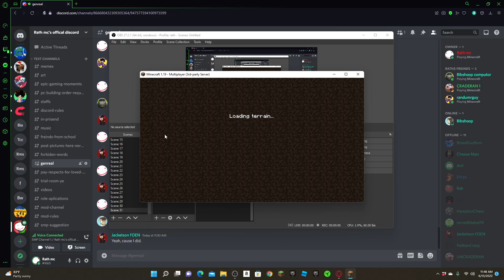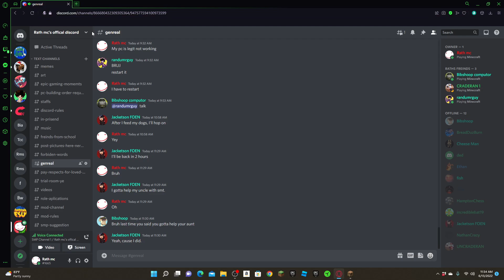The harvest The fusion SMp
I harvest